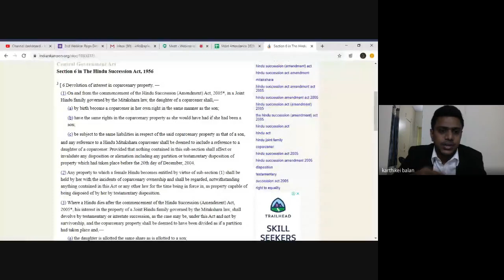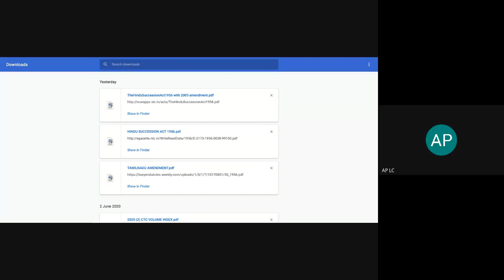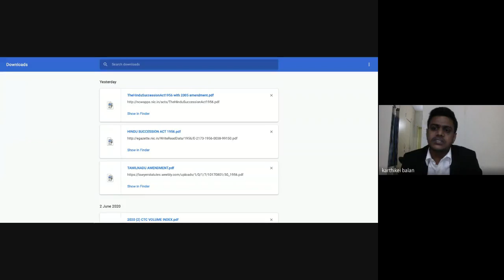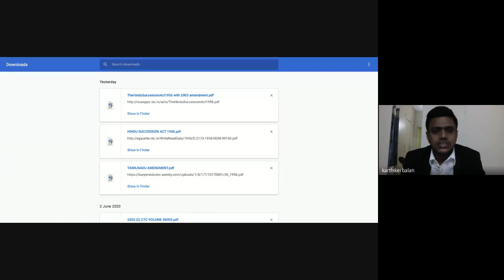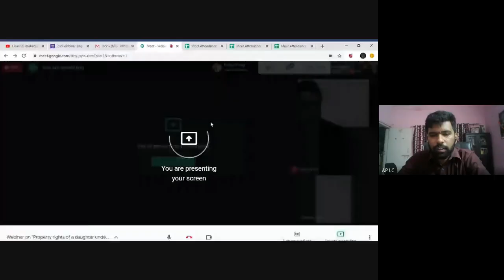Webinar "Property rights of a daughter under Hindu Law" by Adv Karthikei Balan hosted by APLC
AP Legal Chambers is proud to present the 2nd Webinar of the series "Property rights of a daughter under Hindu Law - Evolution, Development & Amendments" by Adv. Karthikei Balan, Government Advocate, Madras High Court

Date - 04th June, 2020, Time - 06.00 pm to 07.30 pm
Session Moderator - Adv. Anand Kumar V
Thru - Google Meet